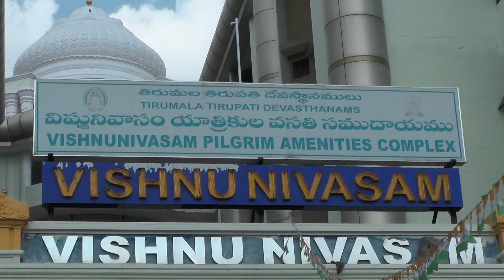12.04.2021.. కోవిడ్ కేర్ సెంటర్ కోసం టిటిడి విష్ణు నివాసం ను తనిఖీ చేస్తున్న జిల్లా కలెక్టర్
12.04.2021.. కోవిడ్ కేర్ సెంటర్ కోసం టిటిడి విష్ణు నివాసం ను తనిఖీ చేస్తున్న జిల్లా కలెక్టర్ శ్రీ ఎం.హరినారాయణన్ .,జెసి(డి) శ్రీ వీరబ్రహ్మం గారు.మరియు స్విమ్స్ పద్మావతి అసూపత్రిని పరిశీలించారు